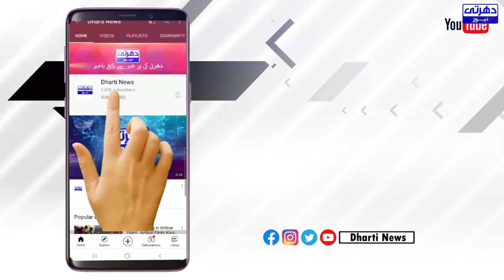Prime Minister Imran Khan’s visit to the Republic of Uzbekistan | Dharti News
Prime Minister Imran Khan’s visit to the Republic of Uzbekistan